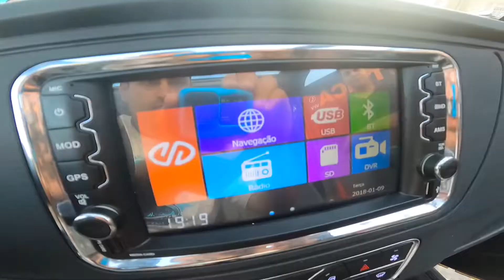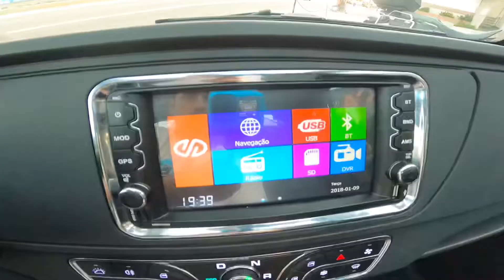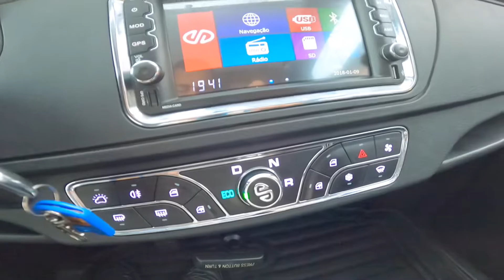Carro elétrico mais BARATO do Brasil JR Voltz mobilidade urbana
Nesse vídeo faço um Review do mais novo carro 100% elétrico da Loja JR Voltz, o City SPIRIT.

contato

Instagram jvvoltz

linktree da JR voltz